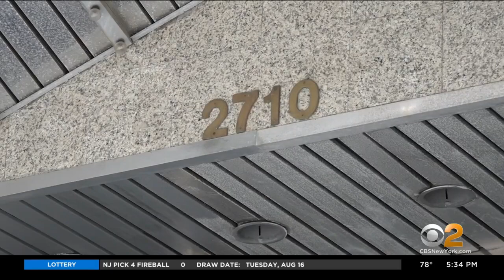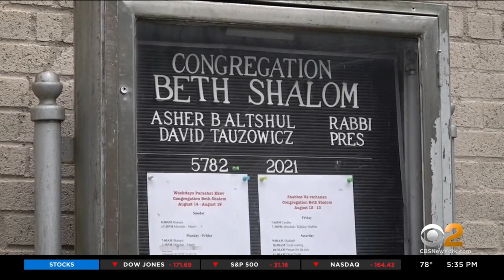"Hitler" found spray-painted on Brooklyn synagogue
A Brooklyn rabbi made a disturbing discovery as he arrived at his synagogue for prayer. A vile message was left on the wall. CBS2's Hannah Kliger reports.